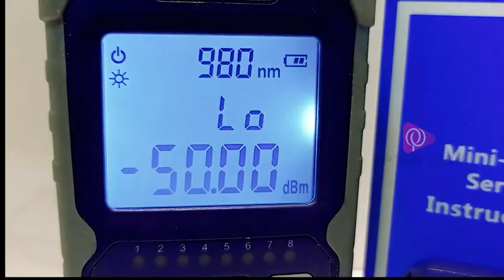Optrotech Optical Fiber Power Meter with Laser Light Optical Fiber Power Meter Visual Fault Locator